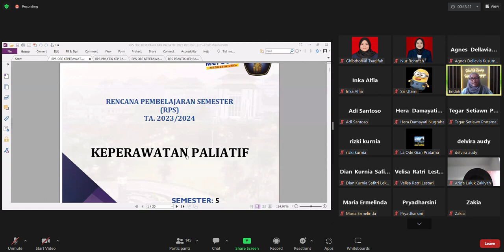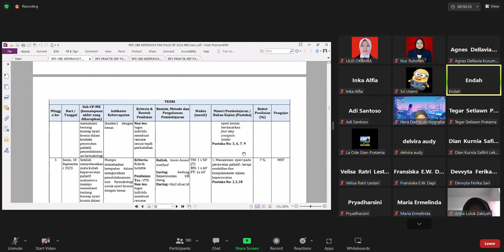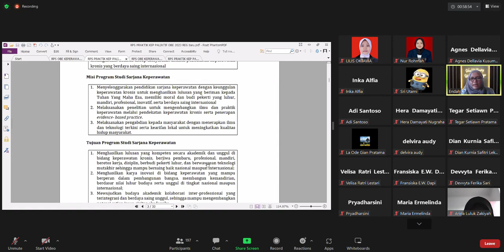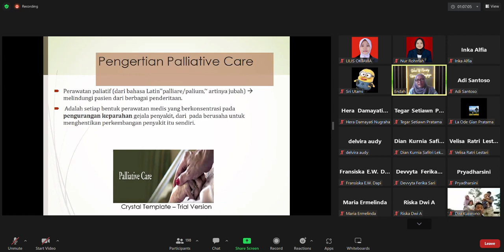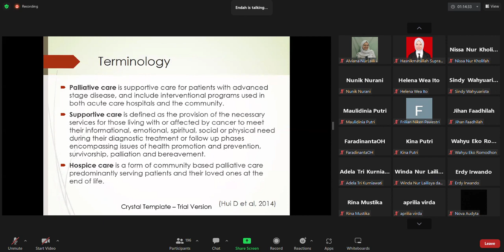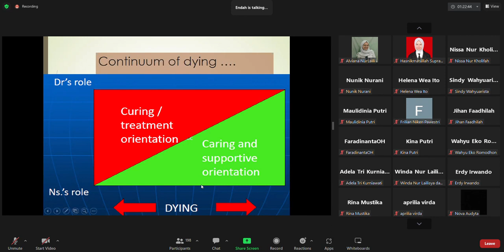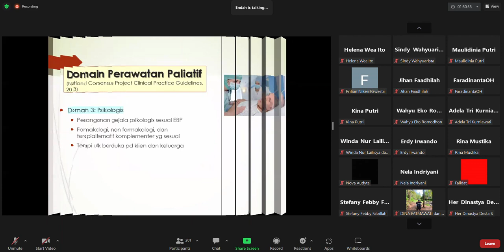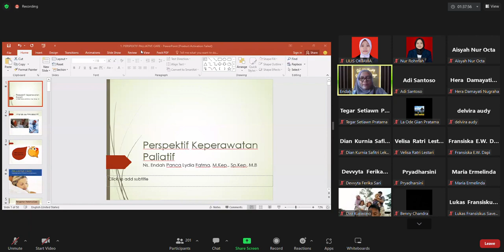Kep. Paliatif (SMT 5) RPS & TM 1. Konsep Dasar Kep. Paliatif